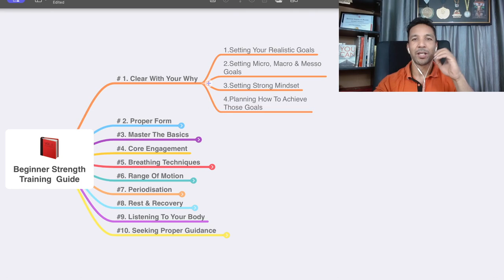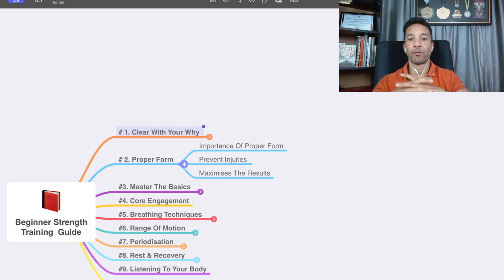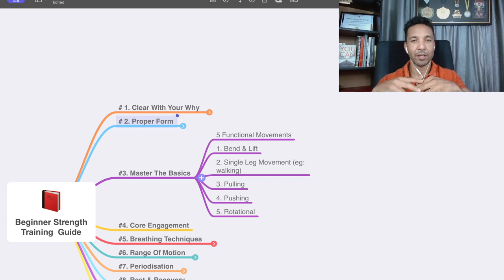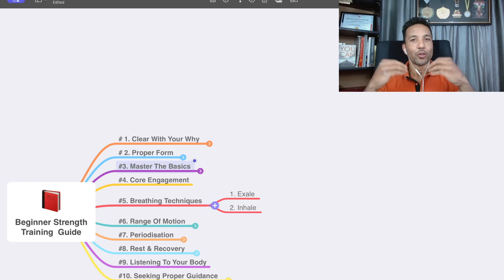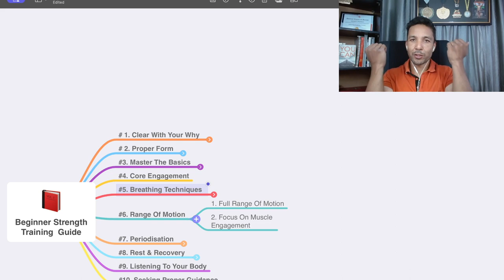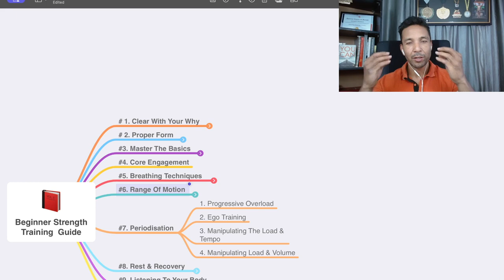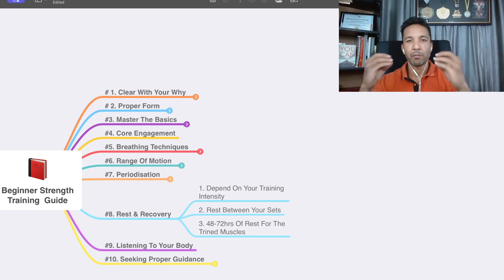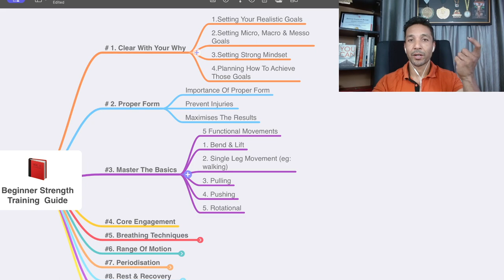10 FACTORS TO MAKE YOUR FITNESS JOURNEY "SAFE & EFFECTIVE"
Are you ready to embark on your strength training journey but feeling unsure where to start? Join me as we break down the fundamentals of form and technique, empowering you to train smarter, not harder!
Understanding Proper Form: Learn the importance of maintaining proper form during strength exercises to prevent injury and maximize results.
Mastering the Basics: Explore foundational movements such as squats, deadlifts, and rows, focusing on technique cues and common mistakes to avoid.
Core Engagement: Discover the role of core stability in strength training and how to engage your core muscles effectively to support your lifts.
Breathing Techniques: Explore the significance of proper breathing patterns during exercises and how to coordinate your breath with movement for optimal performance.
Progressive Overload: Understand the concept of progressive overload and how gradually increasing the resistance over time stimulates muscle growth and strength gains.
Range of Motion: Learn the importance of achieving full range of motion in exercises to maximize muscle activation and functional strength.
Tempo Training: Explore different tempo variations in strength training and how manipulating tempo can influence muscle growth and strength development.
Rest and Recovery: Understand the importance of rest and recovery in between workouts to allow your muscles to repair and grow stronger.
Listening to Your Body: Learn to listen to your body's cues and adjust your training intensity and volume accordingly to avoid overtraining and injury.
Seeking Guidance: Consider seeking guidance from a qualified fitness professional or personal trainer to ensure proper form and technique as you progress in your strength training journey.